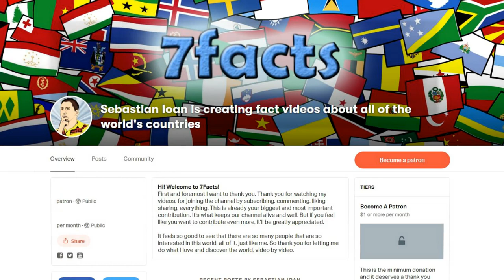Impact Craters and Mammoths: Welcome to Chukotka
Chukotka is not a republic or krai, it's an autonomous okrug. Roughly translated, that's a district, province or county.  Okrugs were created in the 1920s to provide autonomy to the indigenous people of the North. But from a federal stand point, it sits equal to all the other subjects of the Russian Federation.

More information about the video content bellow:
1. Chukotka is the 2nd-least-populated federal subject at 50,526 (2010) and the least densely populated. The autonomous okrug's surface area is 737,700 square kilometers, about 6% larger than the U.S. state of Texas, and is the 7th-largest Russian federal subject. The region is the most northeasterly region of Russia, and since the Alaska Purchase has been the only part of Russia lying partially in the Western Hemisphere (east of the 180th meridian).

2. The first inhabitants were Paleo-Siberian hunters who came to Chukotka from Central and East Asia. The area was then part of the Beringia land bridge that is believed to have enabled human migration to the Americas.

3. Anadyr is the largest town and the capital of Chukotka, and the easternmost settlement to have town status in Russia.

4. Chukotka is home to Elgygytgyn Lake, an impact crater lake. The word "Elgygytgyn" means "white lake" in the Chukchi language. The lake is centered within an impact crater with a rim diameter of 18 km (11 mi) that formed 3.6 million years ago during the Pliocene.

5. Chukotka is primarily populated by ethnic Russians (52%), Chukchis (27%), and other indigenous peoples. The Chukchi originated from the people living around the Okhotsk Sea. According to recent genomic research, the Chukchi are the closest Asiatic relatives of the indigenous peoples of the Americas.

6. The Chukchi Peninsula projects eastward forming the Bering Strait between Siberia and the Alaska Peninsula, and encloses the north side of the Gulf of Anadyr. The peninsula's easternmost point, Cape Dezhnev, is also the easternmost point of mainland Russia. Ecologically, Chukotka can be divided into three distinct areas: the northern Arctic desert, the central tundra, and the taiga in the south. About half of its area is above the Arctic Circle. This area is very mountainous, containing the Chukotsky Mountains (highest point Iskhodnaya) and the Anadyr Highlands.

7. Wrangel Island is an island in the Arctic Ocean, between the Chukchi Sea and East Siberian Sea. It may have been the last place on earth where mammoths survived. Woolly mammoths survived there until 2500–2000 BC, the most recent survival of all known mammoth populations. Isolated from the mainland for 6000 years, about 500 to 1000 mammoths lived on the island at a time.

By Louis Choris - Louis Choris, Abbildung aus dem Buch "Reise um die Welt" von Adelbert von Chamisso, Public Domain,
By Jean Baptiste Bourguignon d'Anville - "A General Atlas describing the whole Universe, being a Complete and New Collection of the most approved Maps extant”, Public Domain,

Intro Creator:
Pushed to Insanity